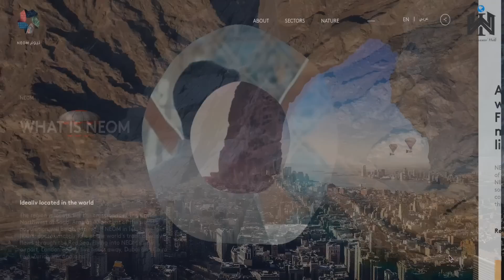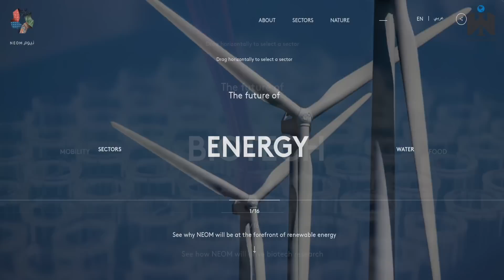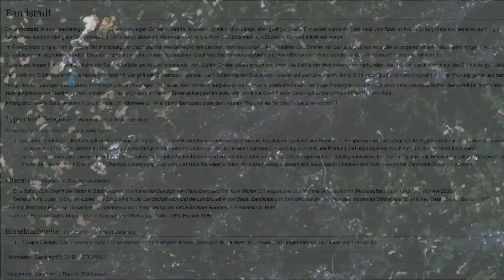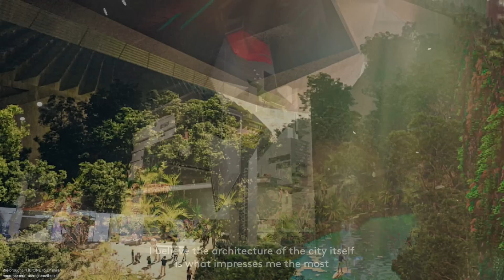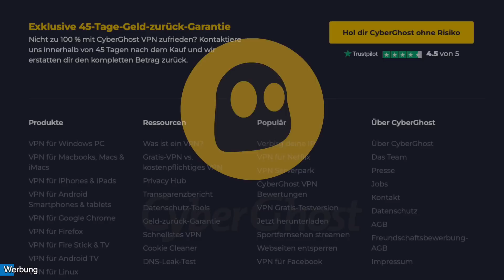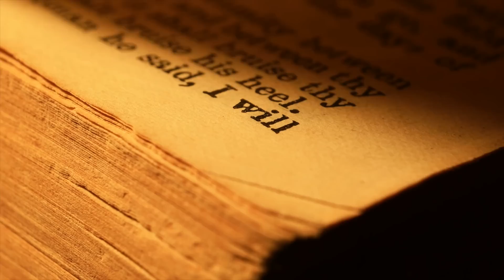Saudi Arabien baut FUTURISTISCHE LINIENSTADT aus Glas! - „The Line"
Vielen Dank an CyberGhost VPN für das Sponsoring des heutigen Videos. Genießen Sie 83% und 4 zusätzliche Monate, indem Sie auf den Link klicken

Bilder:

File:Sophia at the AI for Good Global Summit 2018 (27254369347) (cropped).jpg
Author: ITU Pictures from Geneva, Switzerland

Author: International Telecommunication Union

Author: ITU Pictures

Author: MSC

File:Dubai Media City, Dubai Marina - Dubai - United Arab Emirates - panoramio.jpg
Author: trolvag

Author: Alexander Gerst

Author: Steven Miller

Author: Alex Butterfield

Palácio do Planalto
29/06/2019 Bilateral Arábia Saudita

TRT World, Cemal Kaşıkçı'nın öldürüldüğü yerin görüntülerine ulaştı

The Line Videos:

We brought THE LINE to Dhahran

NEOM | What is THE LINE?

NEOM | THE LINE - New Wonders for the World

What is THE LINE?

Drone footage reveals The Line megacity under construction in Saudi Arabia

Bleibt interessiert.